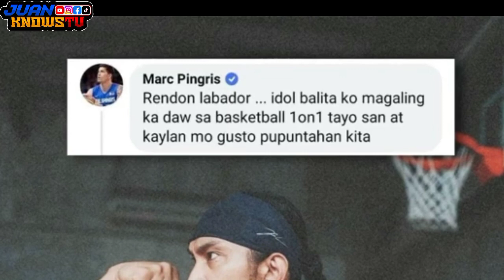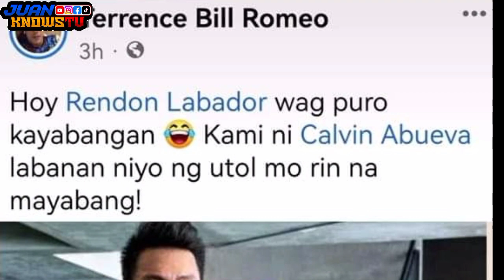Romeo at Abueva hinamon sina Rendon at kapatid/Coach Mavs sumagot sa PBA Motoclub/Pingris vs Rendon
Tumitinding Hamunan sa Basketball/Terence Romeo at Alvin Abueva hinamon sina Rendon at ang kapatid/Coach Mavs may sagot sa PBA Motoclub/ Mark Pingris vs Rendon Labrador